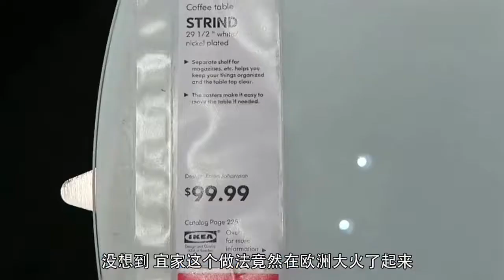17岁穷小伙10年赚千亿，用340家门店挑战马云，却发誓坚决不入淘宝